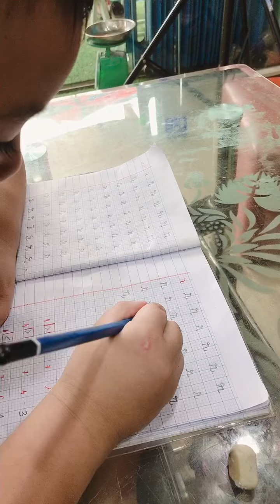Cách để bé 4, 5 tuổi tập trung viết chữ, hiệu quả 100%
Làm sao để con yêu của mình tập trung viết chữ, câu hỏi đau đầu của tất cả các bà mẹ và ông bố. Sau đây là câu trả lời hiệu quả nhất nhé